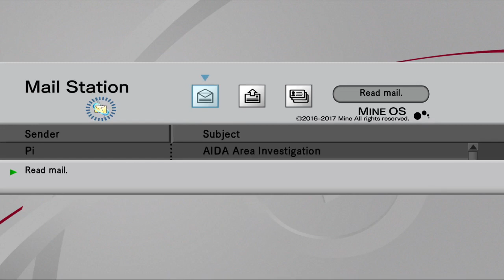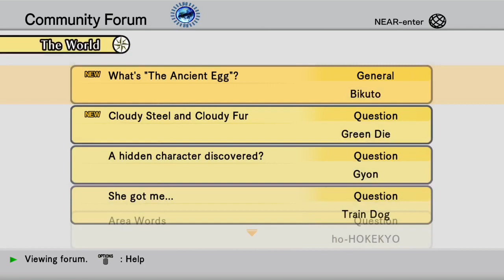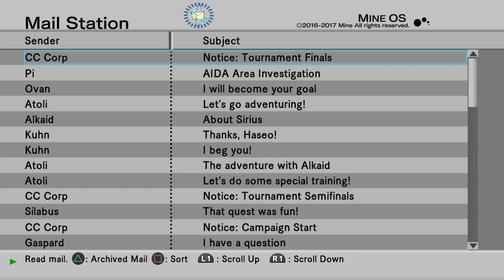[.hack//G.U. - Vol 2: Reminisce] Episode 23: A Talk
Pi requests Haseo's assistance in an AIDA investigation.

This is a personal playthrough of .hack//G.U. Last Recode and contains commentary from the player.